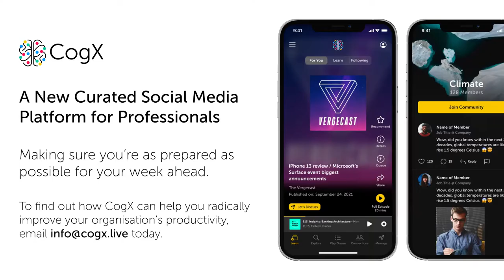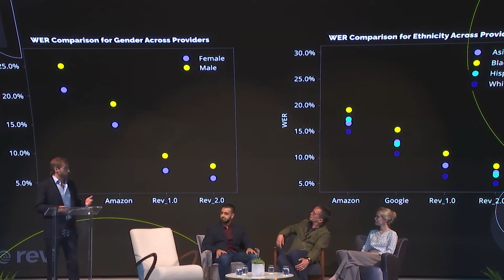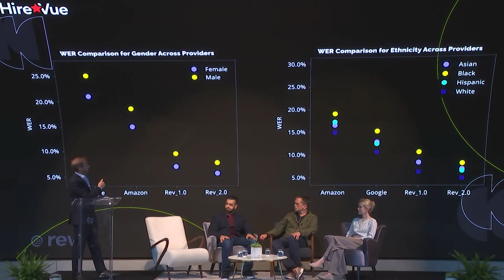Bias in, bias out: Getting the next 10 years of speaking to machines right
Over the next 10 years how we communicate with machines will transform the way we live, work and play. But how do we combat the threat of the way we communicate creating unwanted bias that has far-reaching consequences.  From understanding regional accents to reading body language and emotions - how do we ensure inclusion, fairness and understanding going forwards.

Featuring:
Ryan Sweeney - VP of Business Development  - Rev
Nayur Khan - Partner - QuantumBlack, AI by McKinsey
Sven Petersen - Consultant Partner - Egon Zehnder
Suzanne Brinke Ph.D - IO Psychology Consultant - HireVue